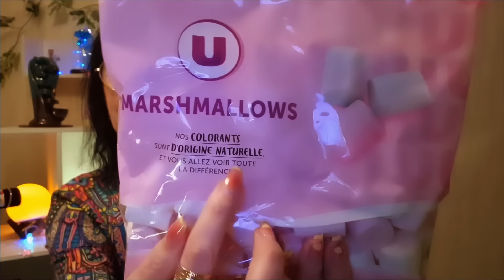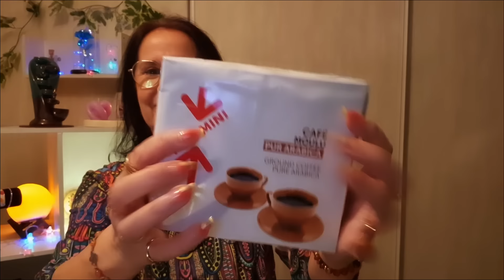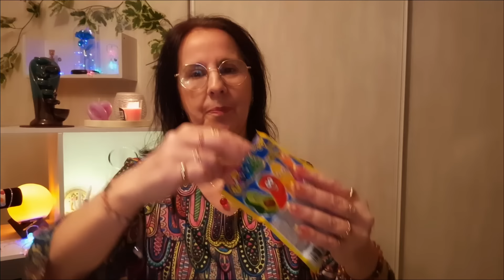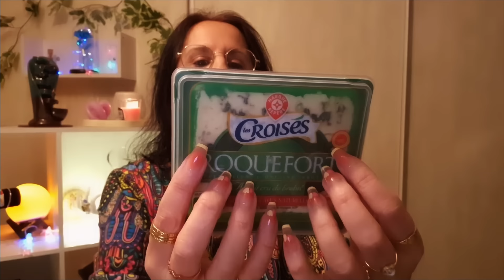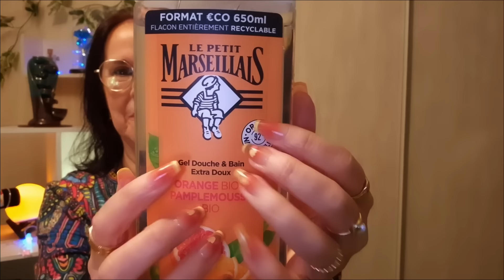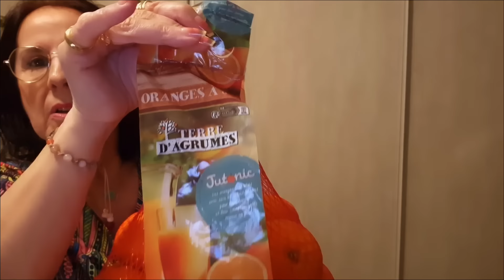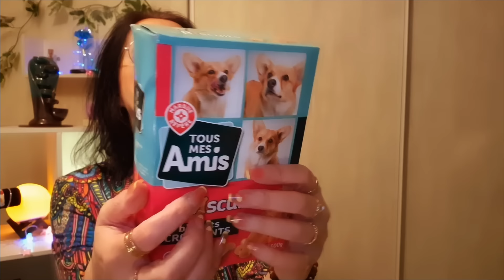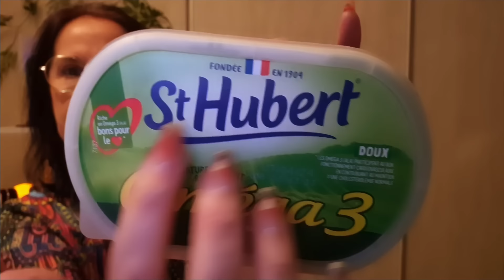Asmr Français "retour de courses "